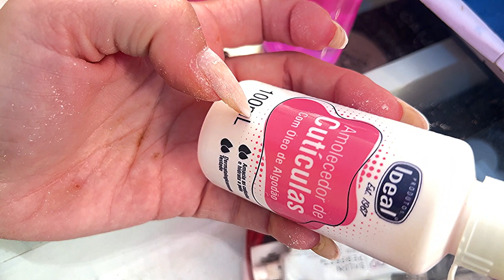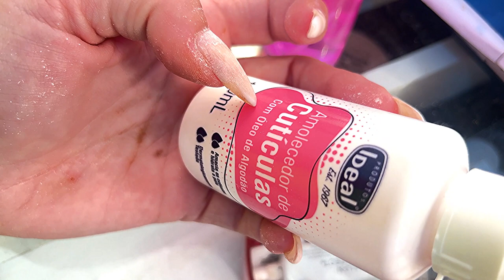ESMALTE em GEL: A forma MAIS FÁCIL de USAR em CASA SOZINHA { CONTA MAIS }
⭐Kit completo com todos os itens:
⭐Câmara UV bem baratinha:
⭐Lixadeira de unhas baratinha:
⭐Lixadeira de unhas profissional:

Voltei hoje para mostrar nesse vídeo como eu economizo muito dinheiro com manicure fazendo a minha esmaltação de unhas de gel em casa, sozinha, rápido e fácil, sem gastar quase nada!
Essa técnica de esmalte em gel base é realmente muito fácil de usar e se eu sou capaz vc também é... então bora aprender e parar de esconder as unhas por falta de tempo ou de dinheiro e ficar com unhas lindas!